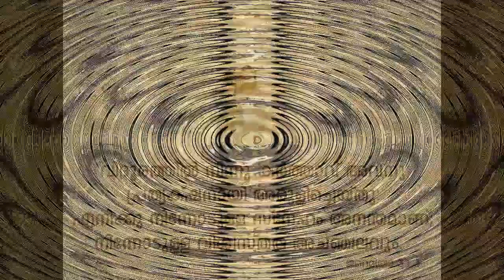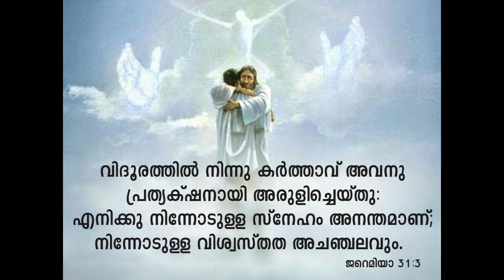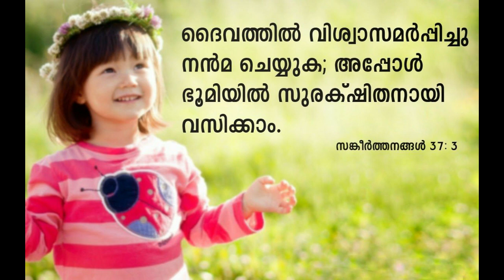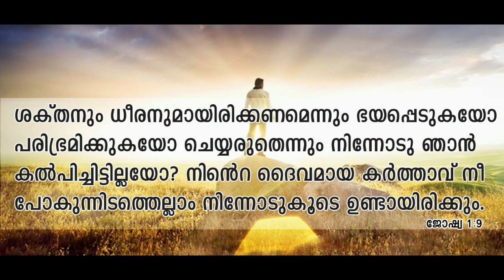IMITATION OF CHRIST (ക്രിസ്താനുകരണം PART-17) Malayalam Audio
നിനക്കുവേണ്ടി കാൽവരിയുടെ വിരിമാറിൽ മുന്നണികളിൽ ആകാശത്തിനും ഭൂമിക്കും ഇടയിൽ ജീവിതം ദാനം നൽകിയ സ്നേഹിതനെക്കാൾ നിന്നെ വേറെആർക്കും സ്നേഹിക്കാൻ കഴിയുകയില്ല... ഇത് പ്രതിനനന്ദിയുടെ നിമിഷങ്ങളാണ്. SHOW UR LOVE...